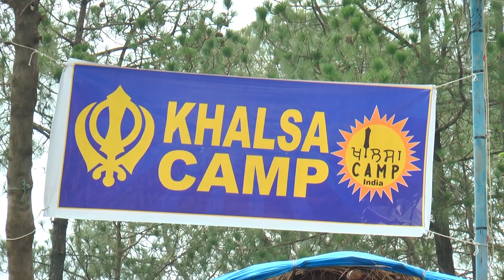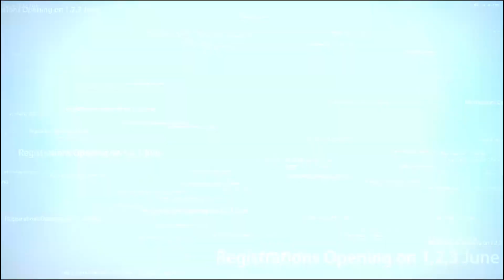Khalsa Camp India Trailer 2017